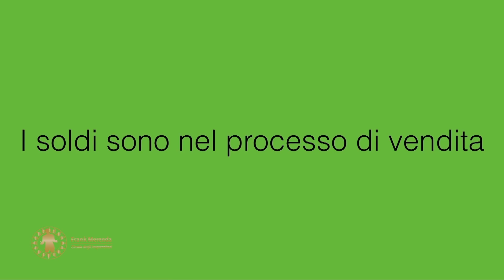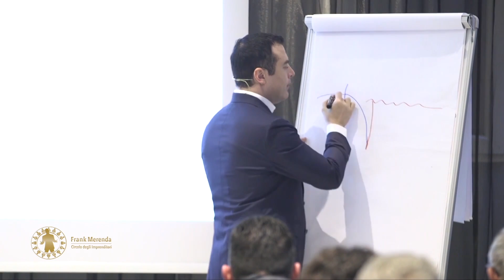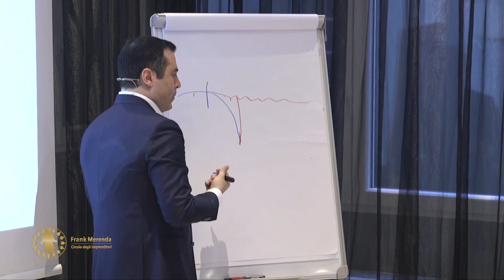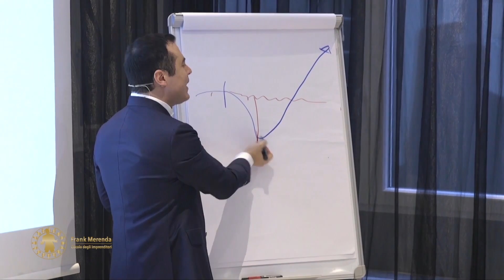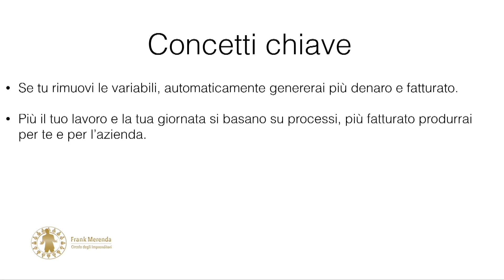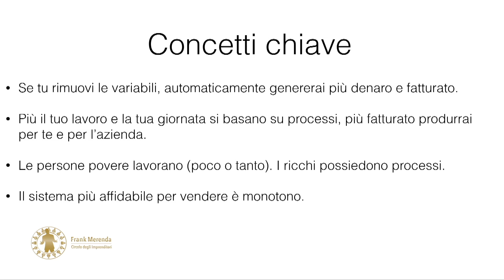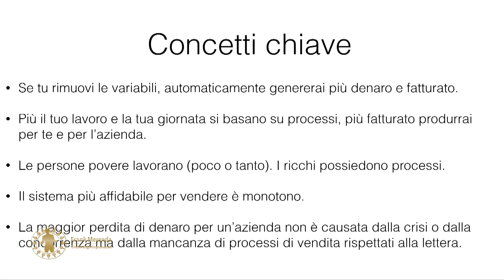Come vendere di più utilizzando gli script di vendita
| Come vendere di più? Nella vendita ci si trova ben presto ad affrontare numerose difficoltà quando non si seguono delle strategie ben definite. Ogni telefonata, mail, trattativa o domanda da fare al cliente deve seguire uno “script” studiato a monte e stilato dall’imprenditore stesso o dal capo del reparto vendite.

Il venditore, infatti, per rendere al massimo non può andare a braccio. E' necessario fornirgli dei paletti dentro i quali muoversi per poter massimizzare la sua performance. É questo che ci spiega Frank Merenda, esperto #1 di Marketing in Europa, in questo piccolo estratto di uno dei suoi corsi.

🔴 Vuoi scoprire le strategie di marketing e vendita che funzionano oggi sul mercato?
Allora chiedi l’accesso al Circolo degli Imprenditori Gold con l'offerta speciale a te dedicata:

RISORSE UTILI:
Nuove puntate Lunedi, Mercoledi e Venerdi alle 07:30